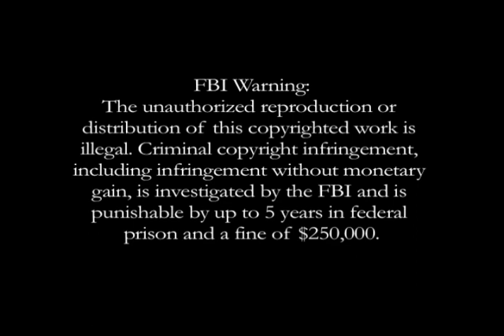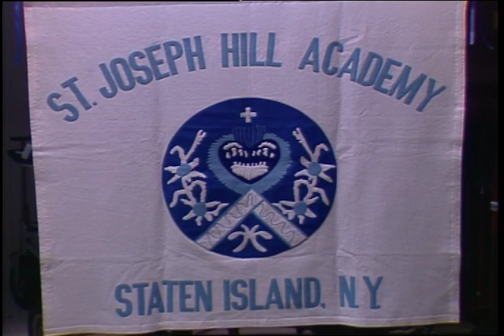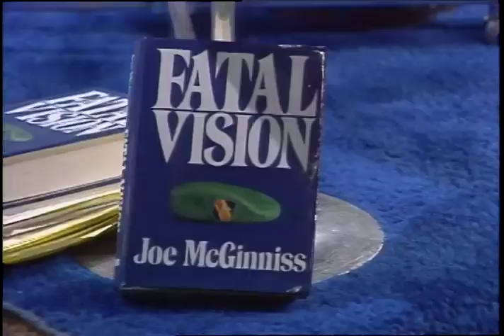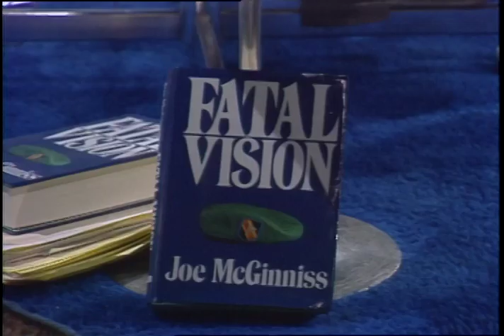Firing Line with William F. Buckley Jr.: Psychiatry and the Law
Episode S0580, Recorded on December 1, 1983

Guests: Joe McGinniss, Robert Sadoff, Seymour Halleck